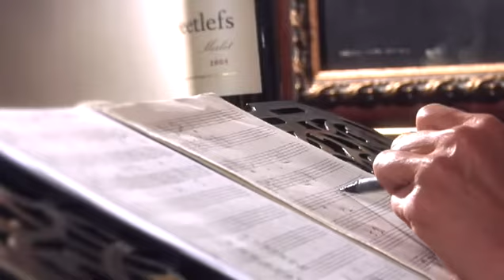Rooiwynliefde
Helena Hettema singing Rooiwynliefde. Composition by Christa Steyn. Shot on location at Deetlefs.